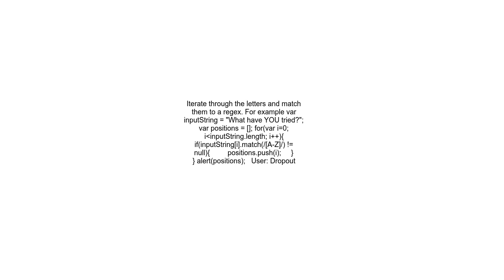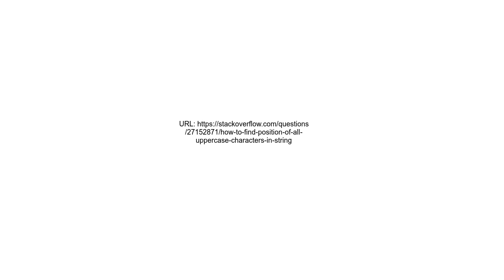How to find position of all uppercase characters in string